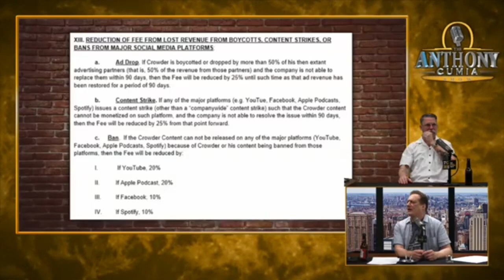Gavin McInnes and Anthony Cumia discuss Steven Crowders ban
Clip from compoundmedia compoundcensored where gavinmcinnes and anthonycumia discuss stevencrowder ban and whats his next move.